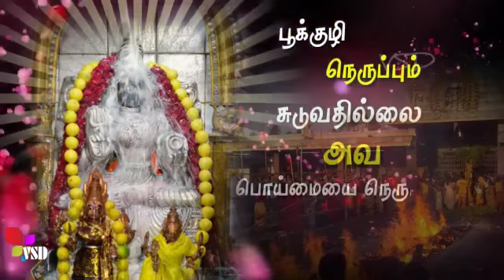nanjai edaiyar maha mariamman song